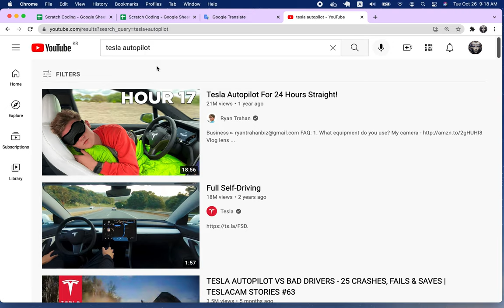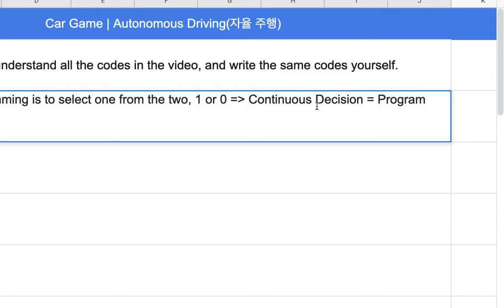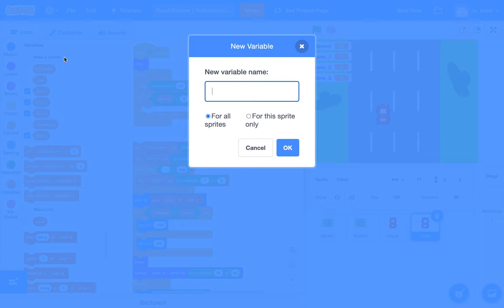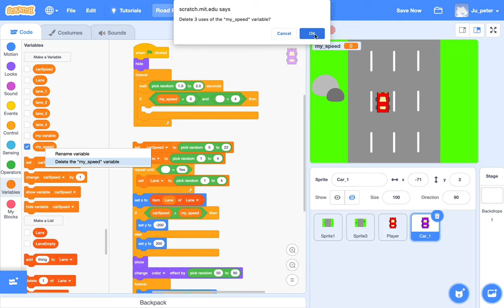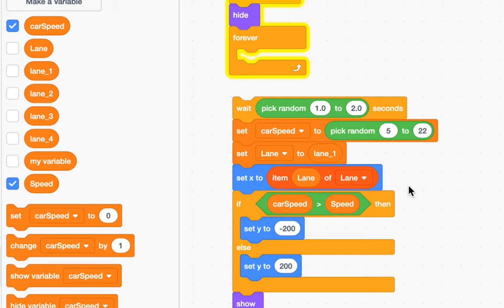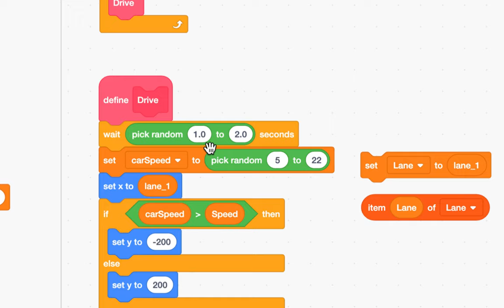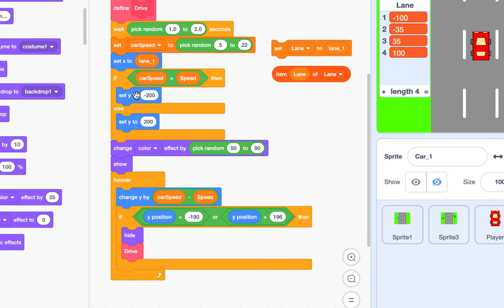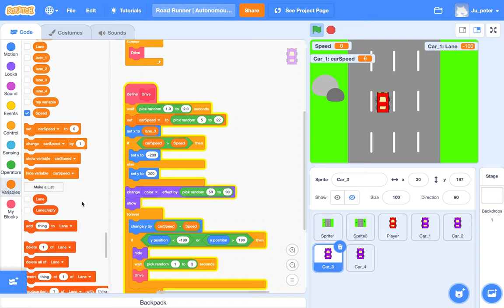[EMC] 162 - Car Game(자율 주행) | Part 1